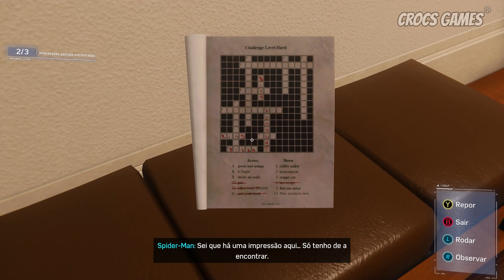#29 DLC O ASSALTO - SPIDER MAN REMASTERED - PC - PORTUGUÊS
🐊INSTAGRAN: @crocs.games
Em Marvel’s Spider-Man Remasterizado, os mundos de Peter Parker e Spider-Man entram em conflito em uma história original cheia de ação. Jogue como um Peter Parker experiente que combate as maiores ameaças do crime e vilões icônicos na Nova York da Marvel.